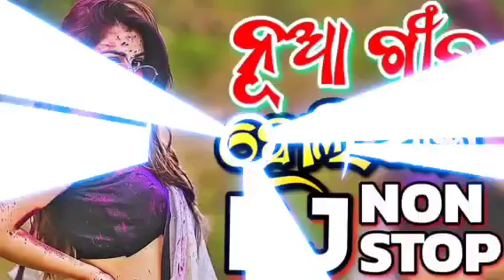New Odia Nonstop Dj Song || Holi Special Dance Nonstop Dj Remix || Only Viral Dj Remix Collection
odia nonstop dj song
odia dj song
odia dj
odia dj song remix
odia dj gana
odiadj remix songs
odiaremix
odiadjsong
odia new dj song
odia new dj remix song
new odia dj song
New odia nonstop dj song
new odia nonstop dj remix song
odishadjs
odia viral dj song
new odia dj song 2024
odia dj song 2024
trending dj song remix
trending dj mix song
trending dj gana
trending video
trending video song
trending video gana
dj
remix
song
gana
new
old
edmmix
taporimix
party mix
club mix
dance mix
circuit mix
trance mix
sambalpuri mix
sbp mix
nagpuri mix
South remix
road show mix